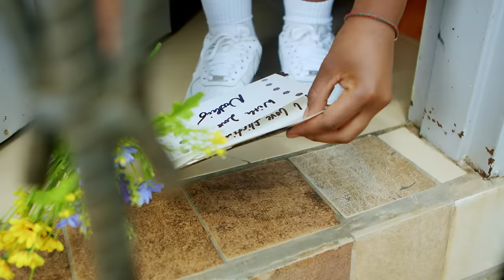Nobuhle Feat. Sun EL Musician - Sawubona (Official Video)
Sawubona by Nobuhle ft Sun El musician tells a story about love at first sight. It is a celebration of love that has no boundaries. You see someone you like …. shoot your shot